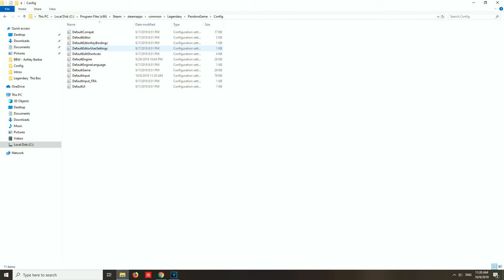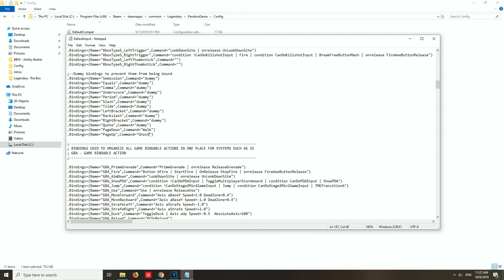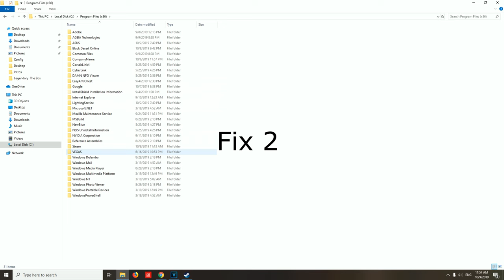Legendary Tutorial Elevator Glitch Solved